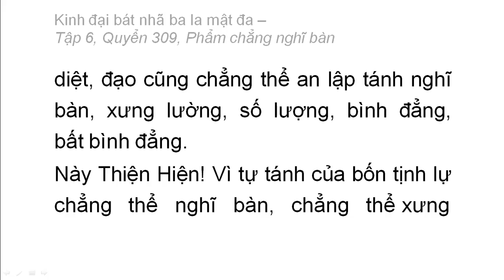Quyển 309: Kinh đại bát nhã ba la mật đa - Phẩm chẳng nghĩ bàn (rất hay) (309/600) (8)